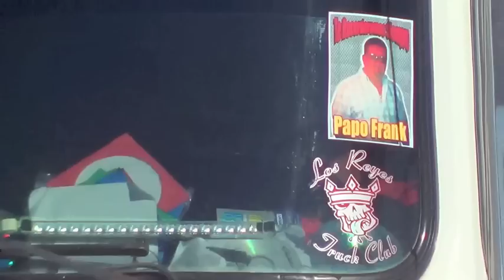LOS REYES TRUCK CLUB EN LA RAYA CAMIONES PUERTO RICO TRUCK SHOW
CAMIONES PUERTO RICO TRUCK SHOW CARRERAS RACING